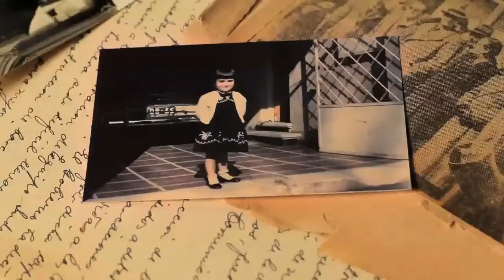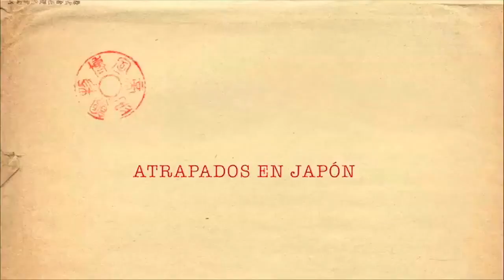Trailer Atrapados en Japon